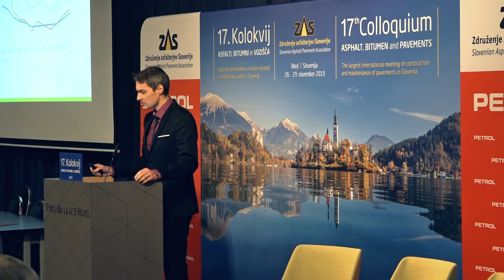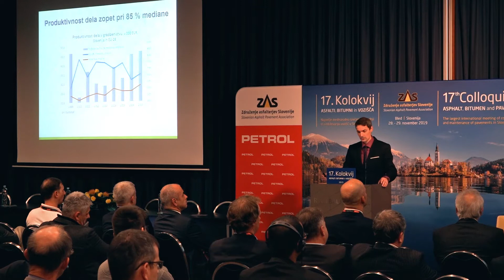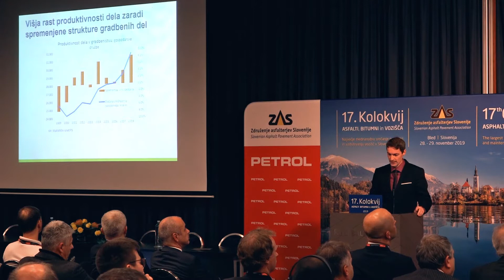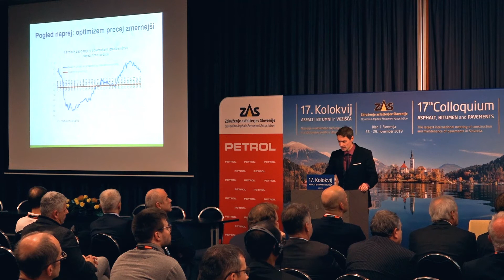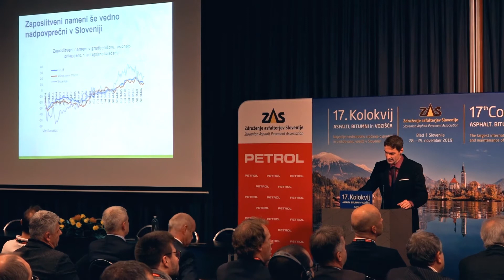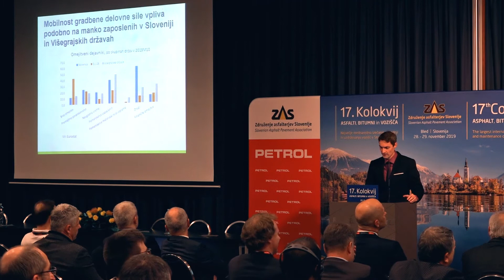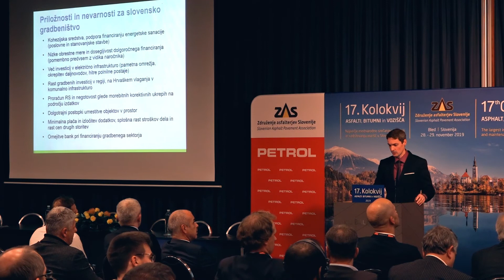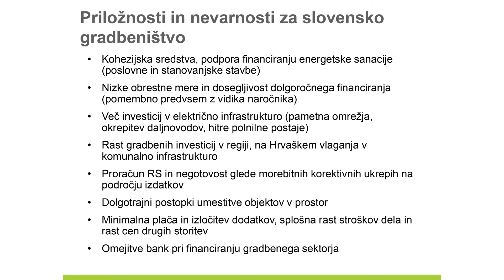Pomen gradbenega sektorja v Sloveniji ter njegovega multiplikativnega učinka na slov. gospodarstvo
Bojan Ivanc, glavni ekonomist pri GZS
Uvod k razpravi na okrogli mizi
17. Kolokvij 2019: Asfalti, bitumni in vozišča
Bled, 28.-29. november 2019

Bojan Ivanc, Chief Economist At Chamber Of Commerce & Industry of Slovenia:
Importance of the civil engeenering sector in Slovenia and its multiplier effect on the Slovenian economy,
Introduction to the roundtable discussion

17th Colloquium 2019: Asphalt, Bitumen & Pavements
Bled, Slovenia, 28th - 29th November 2019